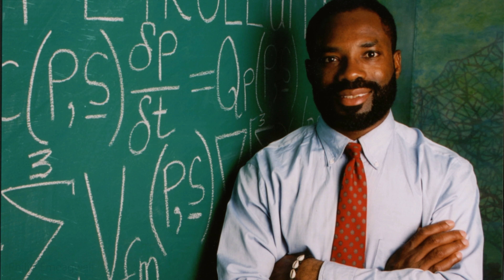Philip Emeagwali On Inventing a New Way of Supercomputing | Famous Black Computer Scientists Top 10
The parallel supercomputer is used to accelerate
the rate of discovery of new compounds, new materials, new physics,
new mathematics, and of course,
new computer science.
 The invention of parallel processing
opened a doorway
to a new world in supercomputing
that is called
extreme-scale computational physics.
 That new parallel processed pathway
leads to the emerging fields
of supercomputing the weather
for above and below
the surface of the Earth.
 Parallel processing
is the vital technology
 that opened new possibilities
 that were essential to the development of new sciences, new technologies,
and new fields of study.
 Parallel processing
made the impossible-to-solve
possible-to-solve.
Parallel processing
widened our horizons
and changed the way
we looked at the computer
and the supercomputer.
Parallel processing
enabled the supercomputer scientist
to produce new facts, new mathematics, and new physics.
brought an enrichment of meanings
in the sciences.
The parallel supercomputer
is the universal enabler
of mathematics and science.

Supercomputing Down Memory Lane

The first supercomputer
that I began programming—back on June 20, 1974—was locked away
in the bowels of the building
at 1800 SW Campus Way,
Corvallis, Oregon, United States.
The supercomputer
is not used for writing letters
or doing taxes or planning a vacation.
Since 1957, the supercomputer
was programmed
by an exclusive priesthood
who were versed in a language
called FORTRAN.
The term FORTRAN is the acronym for
FORmula TRANslation.
I was one of those
supercomputer priests
that was at home with FORTRAN.
By the late 1970s and early ‘80s,
I was programming
the fastest computers
in the Foggy Bottom neighborhood
of Washington, District of Columbia
and in College Park, Maryland.
Back from mid-1977 through mid-1980s, the research laboratories
that were active in supercomputing
and that were a short bus ride
from my residences
in the Adams-Morgan neighborhood
of Washington, DC
and near the Silver Spring Metro Station,
include the National Security Agency
in Fort Meade, Maryland;
U.S. Naval Research Laboratory
in Washington, DC;
U.S. Army Aberdeen Proving Ground
in Aberdeen, Maryland;
David Taylor Model Basin
in Bethesda, Maryland;
National Institute of Standards
and Technology
in Gaithersburg, Maryland;
and NASA Goddard Space Flight Center
in Greenbelt, Maryland.
Back then, I was programming
the fastest computers
and doing so to solve linear systems
of equations
that arose in extreme-scale algebra
that, in turn, arose from
my finite difference discretizations
of the partial differential equations
that I invented
and that governed
initial-boundary value problems
of physics and calculus.

Why must the research scientist
use the supercomputer?
The answer is that
some of nature’s secrets
are discoverable
only by parallel processing
and doing so
within the fastest supercomputers.
The weather
and the climate are intimately related.
The climate
is the weather averaged over a century.
We get the weather.
But we expect the climate.
The predictive accuracy
of climate models increases
when the number of processors
used to predict the climate
increases.
is in the hands of the weather forecaster in the United States.
The supercomputer
is in the hands of the extreme-scale petroleum reservoir simulator
in the Niger Delta oilfields
of the southeastern region of Nigeria
that is seeking to discover and recover otherwise elusive crude oil
and natural gas
that was buried for one million years
and buried one mile below
the surface of an oilfield
that is the size of a town.
In extreme-scale
computational medicine,
the technology of the massively
parallel supercomputer
is the bedrock of the technique
of massively parallel sequencing
that yields high-throughput
in DNA sequencing.
Back in 1989,
I was in the news headlines
because I discovered what makes
the world’s fastest supercomputer fast.
I discovered that parallel processing
that puts the “super”
into the supercomputer.

Philip Emeagwali 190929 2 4+5 of 5